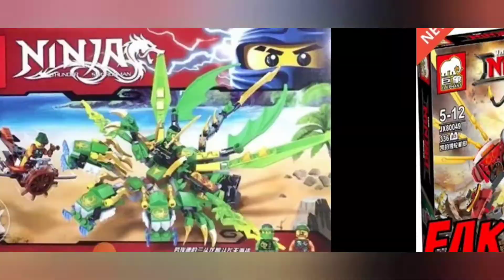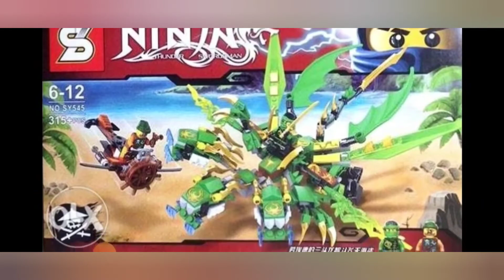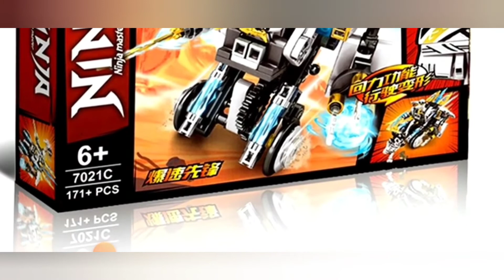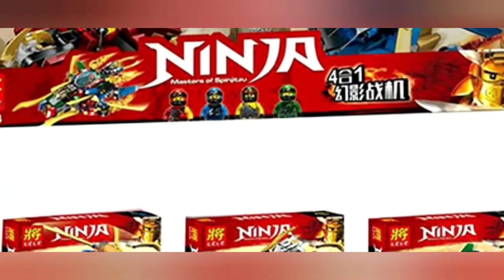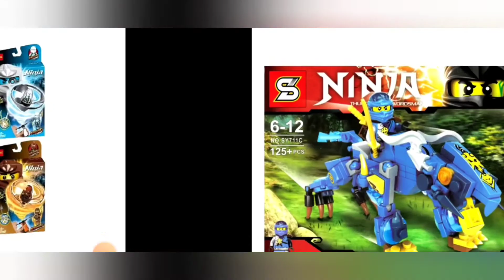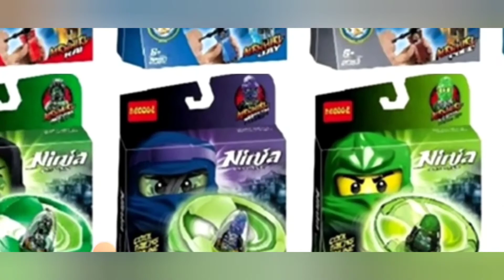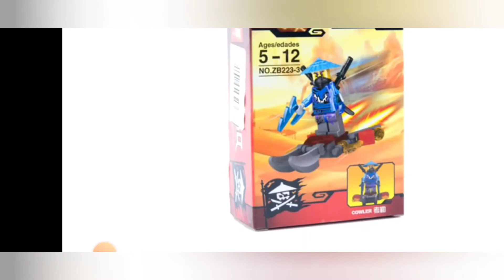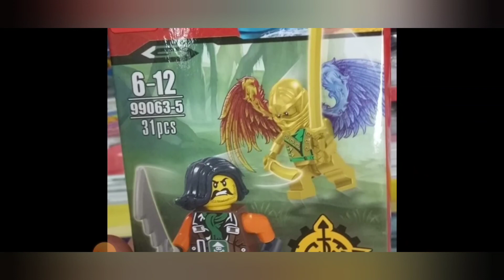[Réaction] Les pires contrefaçons Lego Ninjago !!!!!!!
Aujourd'hui nouveau format de vidéo, une vidéo réaction. il y en aura surement d'autres donc dites moi si vous avez aimé, d'autres formats de vidéos arriveront prochainement sur la chaine 😉
Si vous avez aimé la vidéo n'hésitez pas à un mettre un pouce bleu et a vous abonner en mettant la cloche des notifications pour être au courant des dernières vidéos 😉. Vous pouvez aussi laisser un petit commentaire pour me donner votre avis car vos avis m'intéresse pour pouvoir améliorer le contenu de la chaîne.